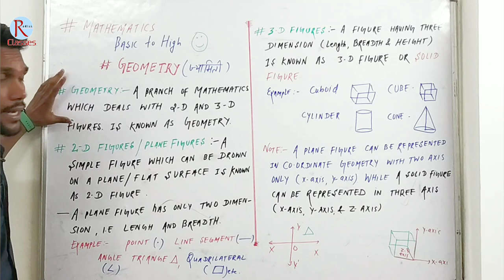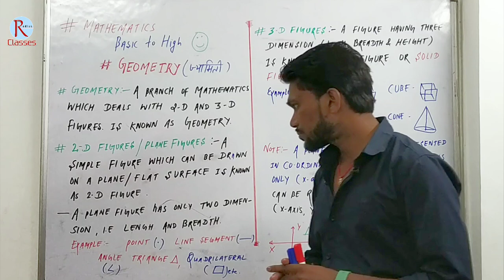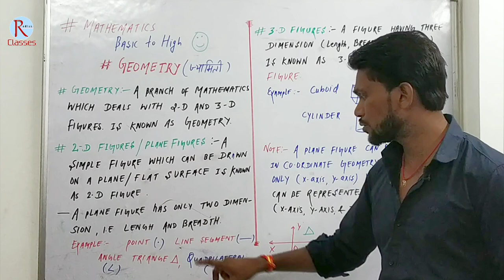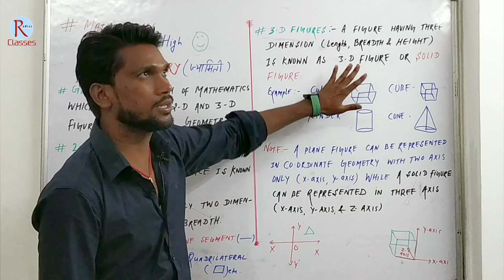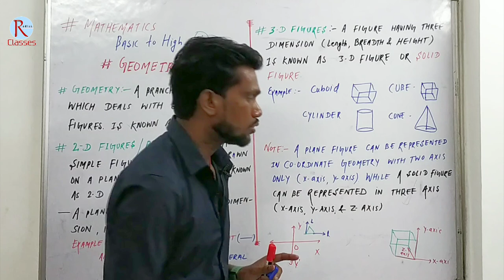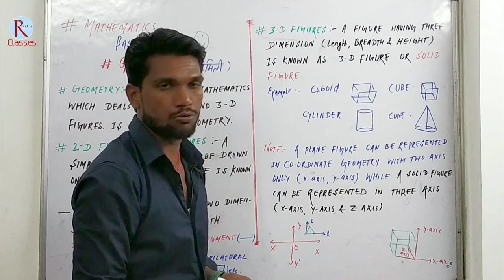2D and 3D figures| Geometry |Basic to High |Important for all Classes ByJeetSir jeetacademy247🔥🔥🔥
2D and 3D figures| Geometry | Basic to High | Point | Line | Line segment | Ray| Angles| Triangle| Quadrilateral | Polygon for All Classes MathsPedia byJeetSir 🔥🔥🔥
👨‍🏫 ABOUT THIS VIDEO 👩‍🏫
आज के इस वीडियो में हमने 2D and 3D figures| Geometry | Basic to High | Point | Line | Line segment | Ray| Angles| Triangle| Quadrilateral | Polygon for All Classes Ko बहुत ही आसान तरीके से समझाने की कोशिश की है ! If it is important for you then please

📩Pdf link 🔗 -

👨‍🏫 ABOUT THIS CHANNEL 👩‍🏫
💯 IMPORTANT LINKS 🔗